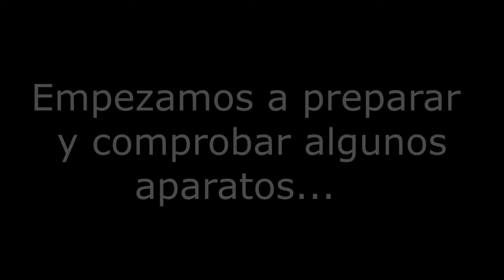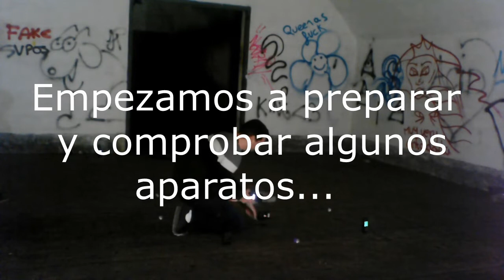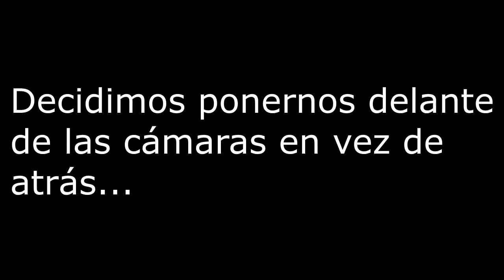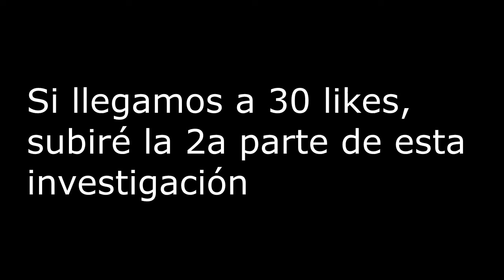Vuelvo a este lugar para investigar con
Ei Gentucilla! Hoy os traigo un nuevo vídeo (que ya tocaba :P), y cómo cada semana, bienvenid@s a un nuevo vídeo.